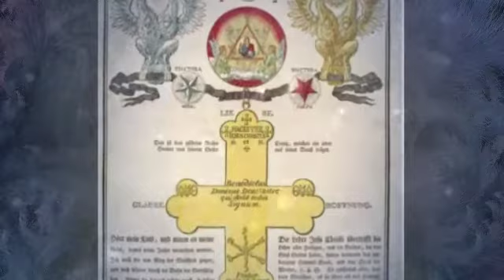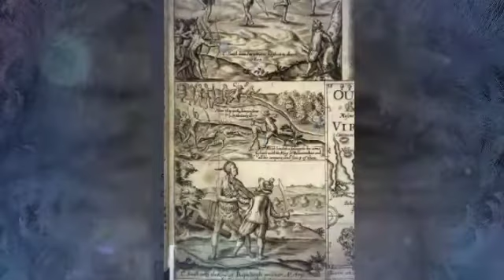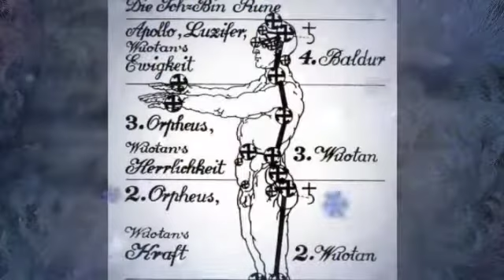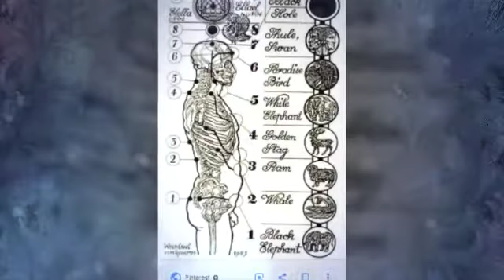Art of Tartaria,Vedic ,Astrology & Hermetics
Amenti the hidden Art left behind by are ancestors... Come take a peak at the life of your great great great grand parents.